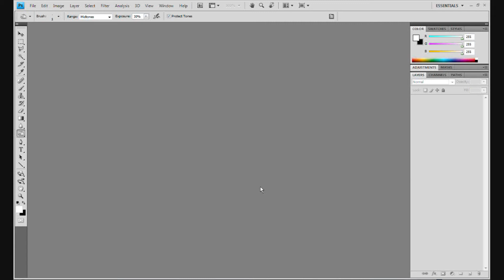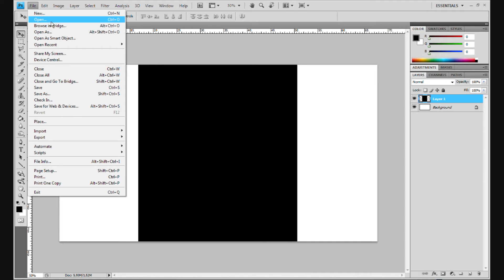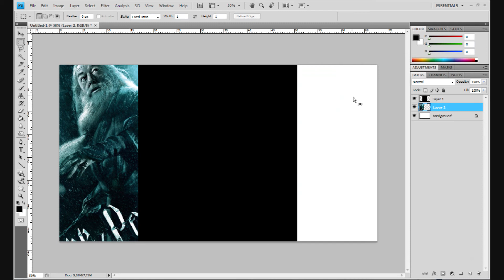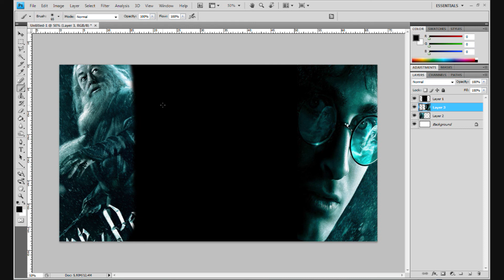Movie-poster layout tutorial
This is another photoshop tutorial for a cinema-style layout!